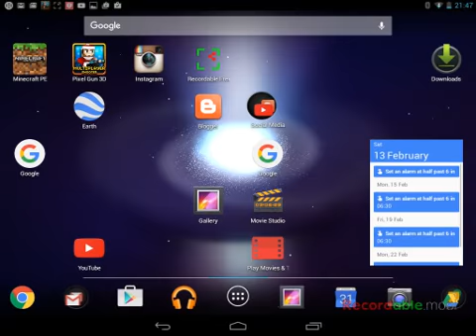PIXEL GUN 3D : IM OBSESSED!!!